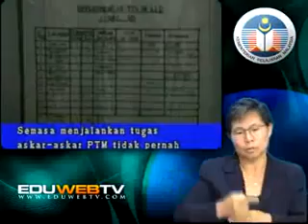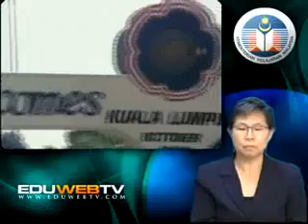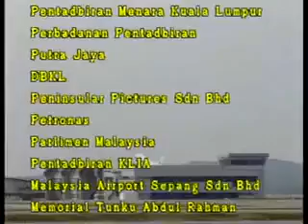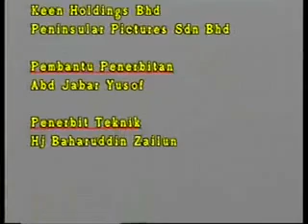Eduwebtv SEJARAH Tingkatan NEGARAKU DIJULANG